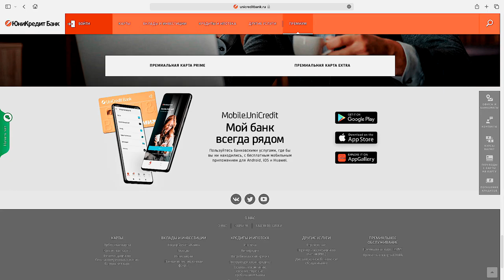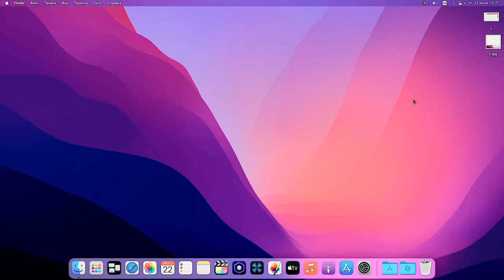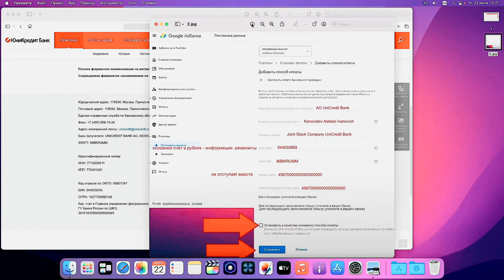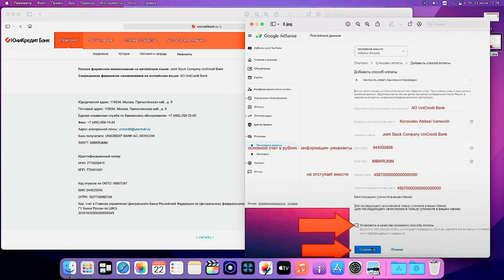Куда дешево вывести деньги с YouTube AdSense 2023 год? Как вывести деньги с Google AdSense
Как вывести деньги с Google AdSense  Как выводить деньги с Ютуба 2023 г.
Как снять деньги с Гугл Адсенс/Как выводить деньги с Ютуба
Пошаговый способ Вывод денег с AdSense
Проверенный способ снятия наличных с Ютуба на карту банка в 2023 году.
Это не реклама банка , а проверенный,  практически единственный способ получения денег на банковский счёт и карту в России в 2013 году
Сам проверил и делюсь с вами способом Как вывести деньги с YouTube AdSense на UniCredit Bank банк в 2023 году. Минимальный процент за перевод/ полное видео на канале